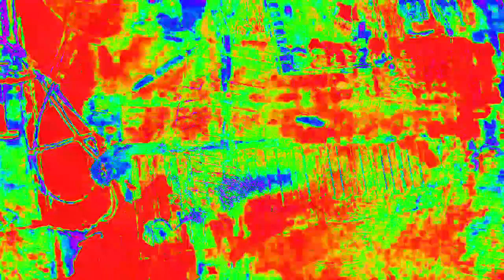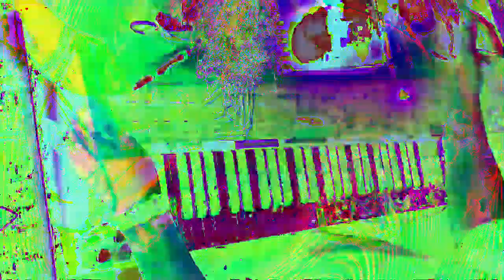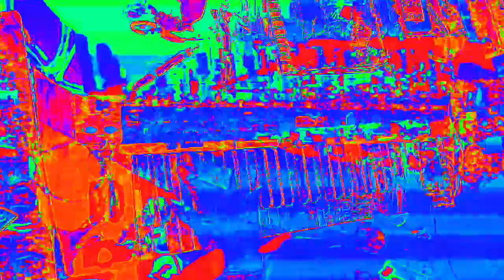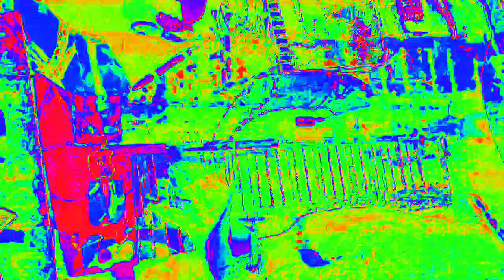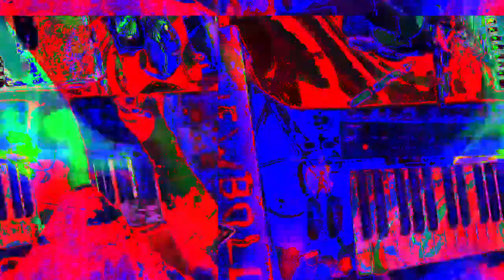[EPILEPSY WARNING] Movie 23 02 18 22h00m58s *Photosensitivity Warning*